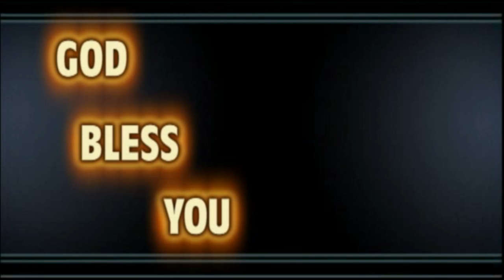బైబిల్లో మహమ్మద్ గారు ఉన్నారా?లేరా? అన్నదానిమీద BRM పుస్తకావిష్కరణ